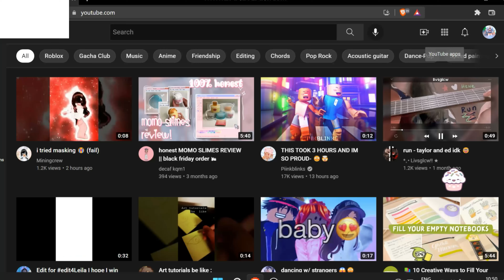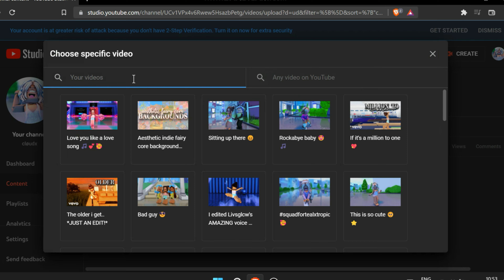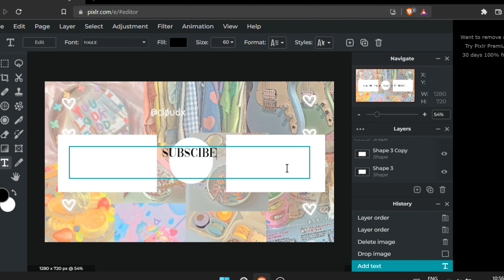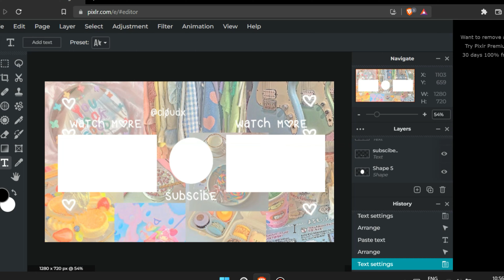How to get recommended videos at the end of a video + how to make a custom end screen! 💕🌻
Thais video was requested!😋(I made this hours ago but I forgot to blur/crop some private stuff 😭and it took ages to export idk why)